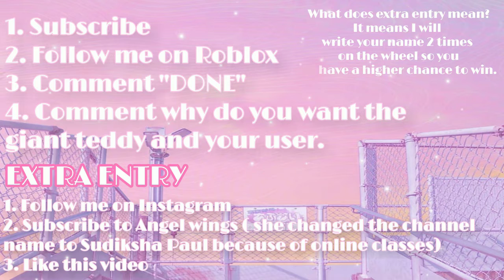WATCH THIS TO WIN A FREE NEW GIANT TEDDY || GIVEAWAY || ENDS WHEN I REACH 80 SUBS!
Hey creamies so today is another giveaway of the new giant teddy! I wish you the best of luck the giveaway ends when I reach 80 subs.